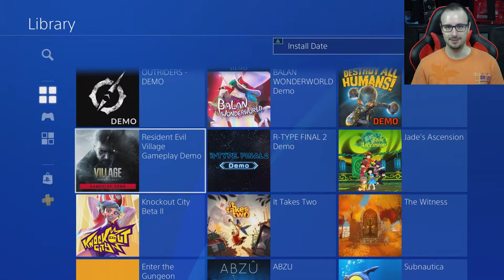Resident Evil Village Gameplay Demo PS4 - Bloopers#1 (🎮 Dion)